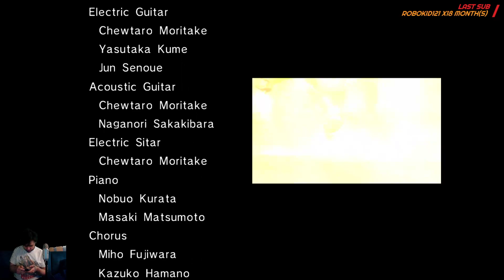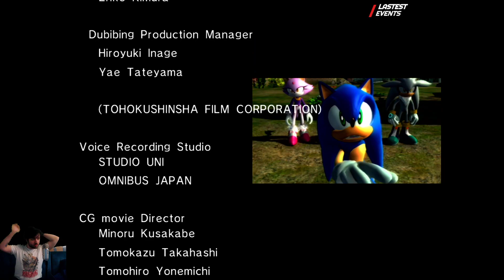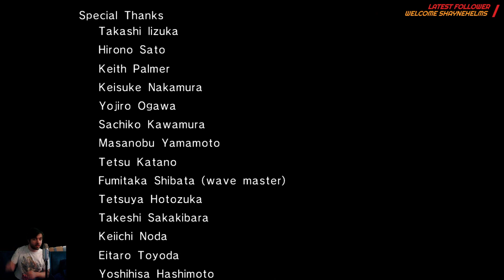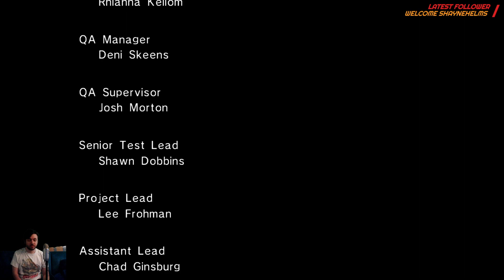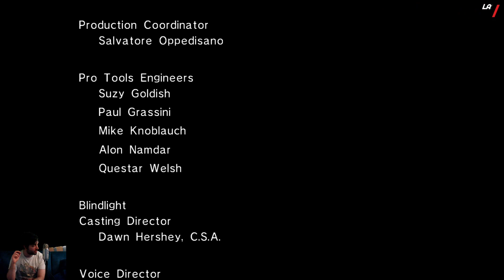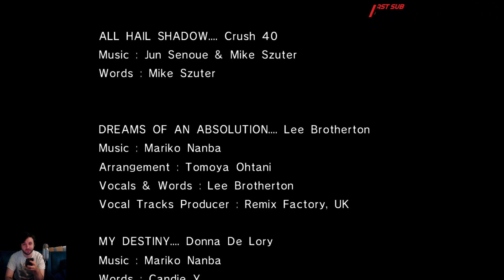Sonic '06 Playthrough - Part 4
We beat the Sonic campaign in this part!